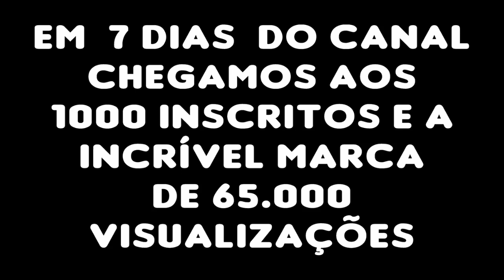OBRIGADO PELOS 1000 INSCRITOS NO CANAL! GRATIDÃO À TODOS!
ACOMPANHEM AS NOVIDADES DO CANAL!